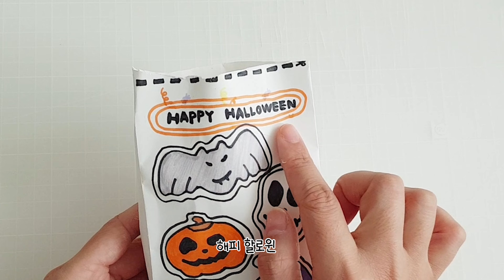[🎁단골집🎁]할로윈 쿠키 크랙킹 ASMR